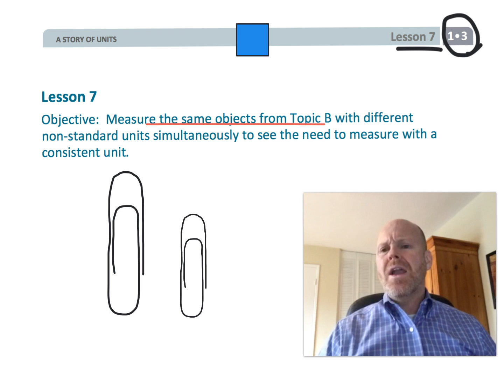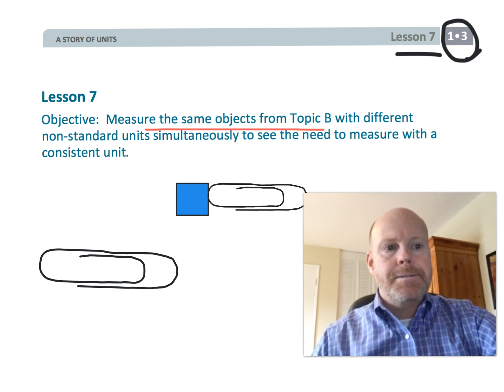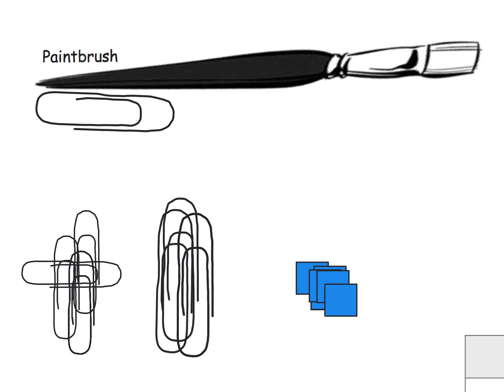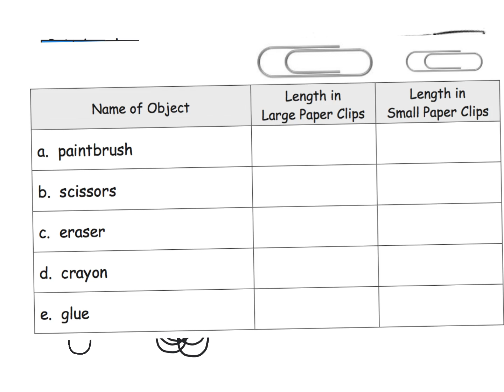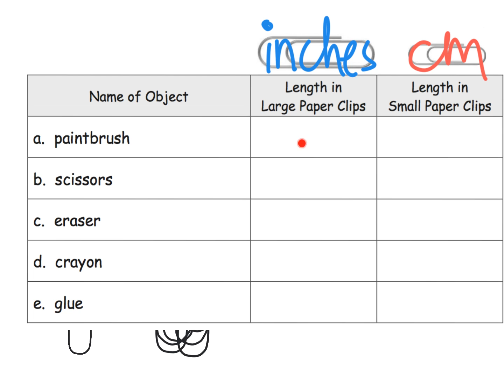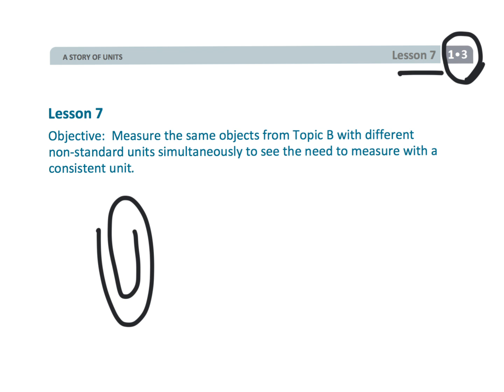Eureka Math Grade 1 Module 3 Lesson 7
EngageNY/Eureka Math Grade 1 Module 3 Lesson 7

PLEASE leave a message if a video has a technical difficulty (audio separating from the video). Occasionally, Explain Everything will do that, requiring me to re-render the video.